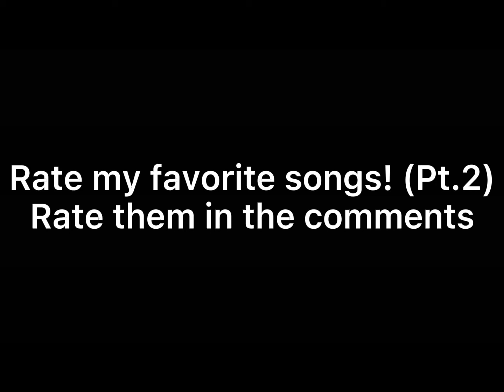Rate my favorite songs! PART 2 (Reaghan’s Version)